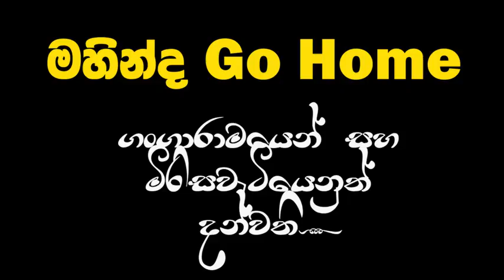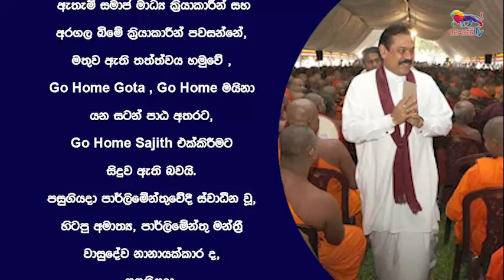ගංගාරා‍මය සහ මිරිසවැටියෙනුත් මහින්දව එපා කියයි! | The Leader TV